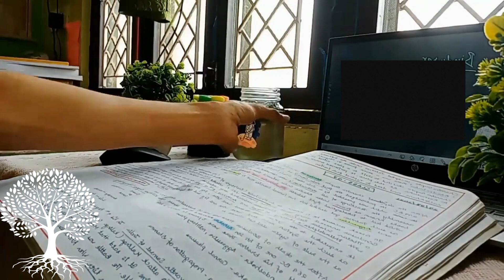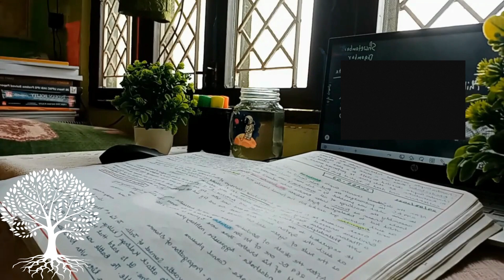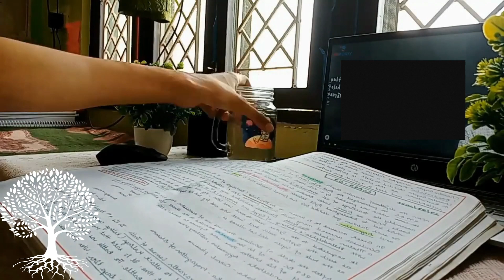A Day in my Life[Study Vlog 26]/student life/exam prep.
hello guys
beautiful template -Canva.